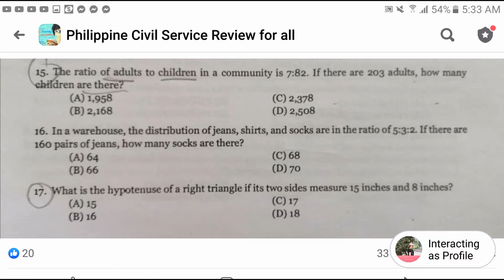jeans, shirts, and socks are in the RATIO of 5:3:2. If there are 160 jeans, how many socks are there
In a warehouse, the distribution of jeans, shirts, and socks are in the ratio of 5:3:2. If there are 160 pairs of jeans, how many socks are there?